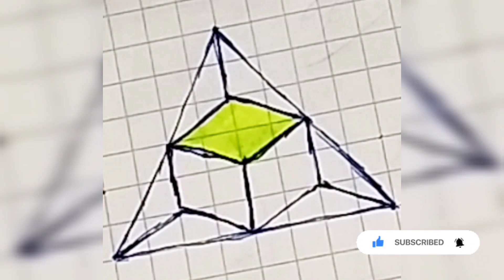3D Light of Colors ART 3D drawing amazing shape animation relax show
The address of my second YouTube channel.  you can enjoy all kinds of sweets on this channel.
👌Thank you all and good health friends